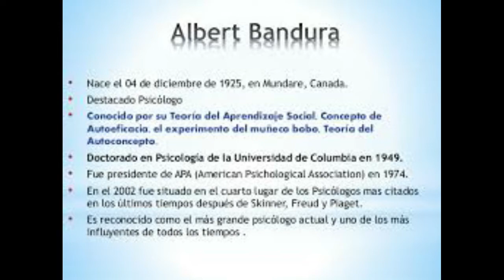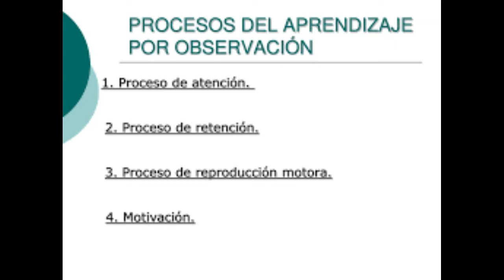Teoría del aprendizaje social